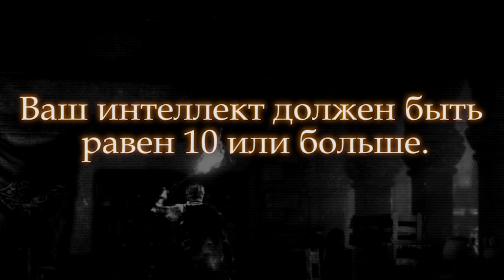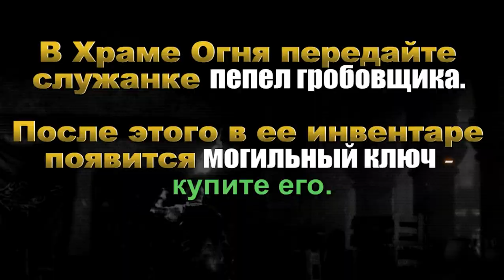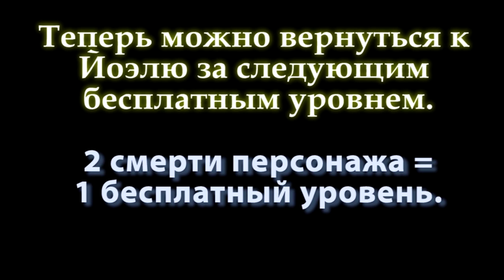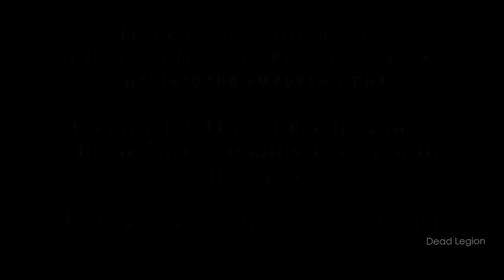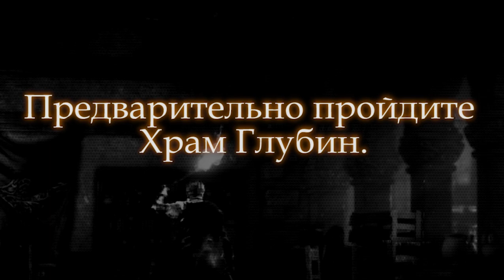ВСЕ ПЕРСОНАЖИ и ТОРГОВЦЫ // НПС из Храма Огня ► [Dark Souls 3 npc]